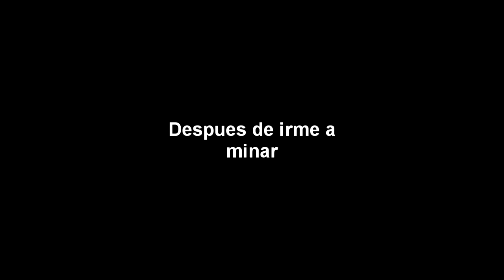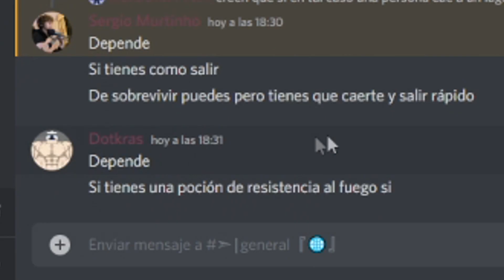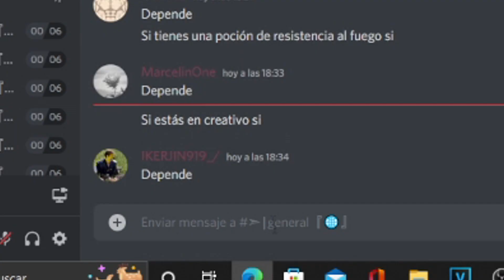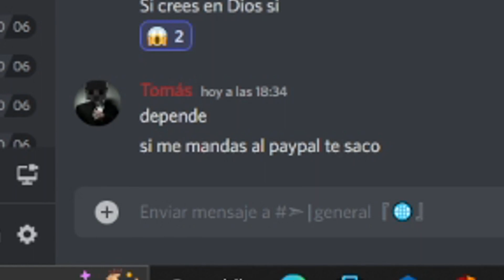DEATHWORLD 2 🔥 "SERIE HARDCORE CON YOUTUBERS" ESTAMOS RE OP PERO... 💀 DIA "1,2,3" - StOOnJrYT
Deséenme suerte para el gulag :,]

-Aca te dejo mi Instagram por si me quieres ver 0-0xD

¡ÚNETE a MI SERVIDOR de DISCORD! 🎮